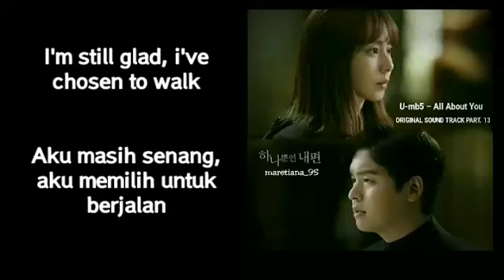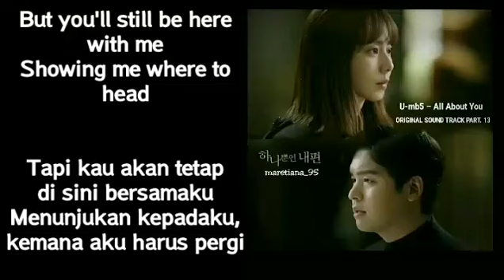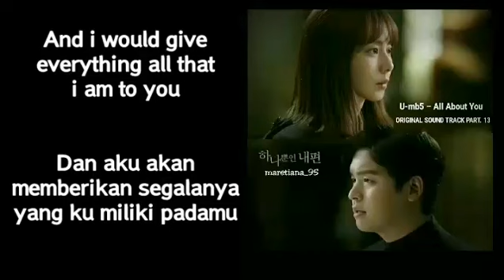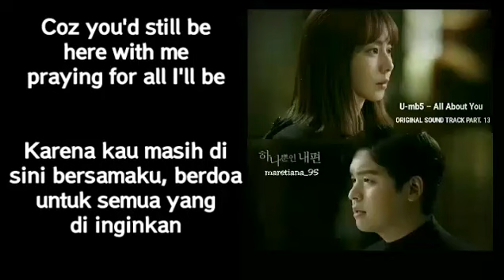U-mb5 Feat Hodge – All About You | My Only One 하나뿐인 내편 OST Part. 13 Lyrics Eng+Indo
Genre : OST
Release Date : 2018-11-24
Language : English